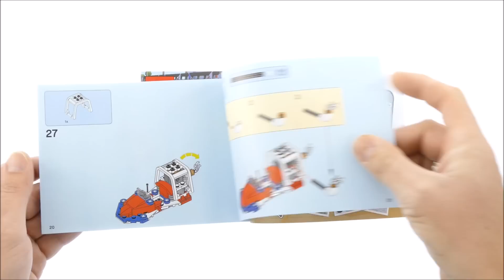Lego Creator 31076 Daredevil Stunt Plane - Lego Speed Build Review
Lego Creator 31076 Daredevil Stunt Plane

200 pcs
£17.99 / $19.99 / 19.99€
Year 2018

Perform amazing stunts with the Daredevil Stunt Plane set, featuring a classic biplane with a bright red, white and blue color scheme with star-printed elements and golden accents, minifigure cockpit, spinning propeller and a wheeled undercarriage. This 3-in-1 LEGO® Creator building toy rebuilds into a Rocket Car or a Rocket Boat for more exciting stunts and adventures, and includes a stuntman minifigure, ready to perform in his colorful stuntman suit, helmet and goggles.

    Includes a stuntman minifigure with a colorful stuntman suit, plus a safety helmet and goggles.
    Features a classic biplane with a minifigure cockpit, spinning propeller and wheeled undercarriage.
    Check out the bright red, white and blue color scheme with star-printed elements and golden accents.
    Mount the wings and stand firm as the aircraft loops, spins and soars through the clouds.
    Continue the adventure with this 3-in-1 model. Rebuild the Daredevil Stunt Plane to create a Rocket Car and thunder through the desert at record speed, or perform record-breaking speed stunts aboard a Rocket Boat.
    This building toy is suitable for ages 7-12.
    Daredevil Stunt Plane measures over 3” (9cm) high, 5” (15cm) long and 6” (17cm) wide.
    Rocket Car measures over 2” (6cm) high, 5” (15cm) long and 4” (11cm) wide.
    Rocket Boat measures over 1” (5cm) high, 4” (12cm) long and 1” (5cm) wide.